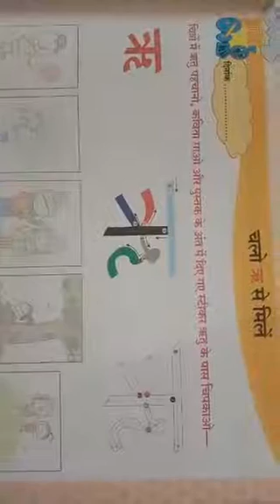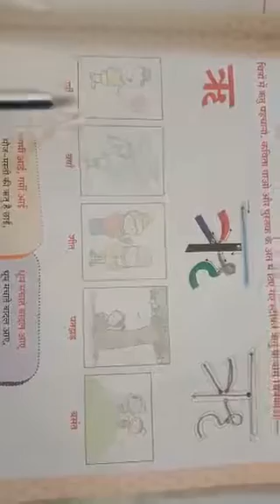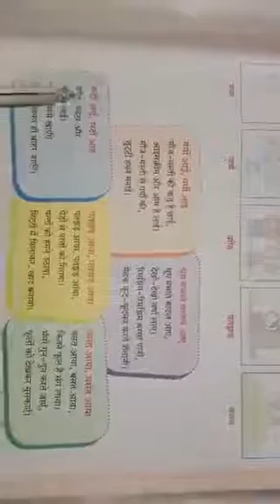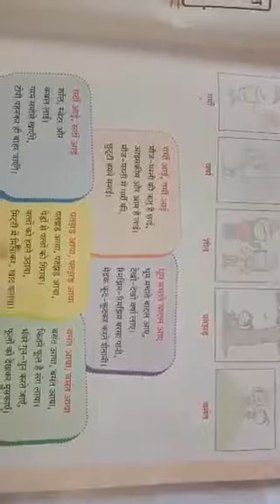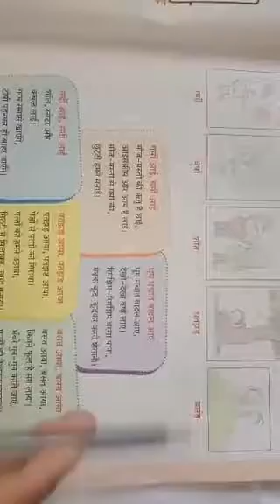LKG.हिंदी:- चलो ऋ से मिलें और मेरी एलबम from I.F.S.MANORA.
चलो ऋ से मिलें और मेरी एलबम in textbook